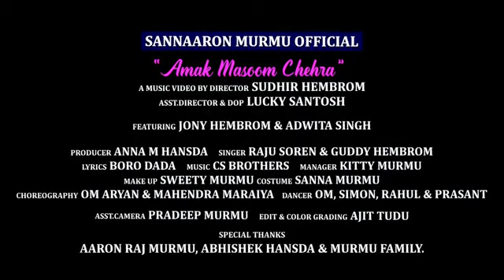January 31, 2023